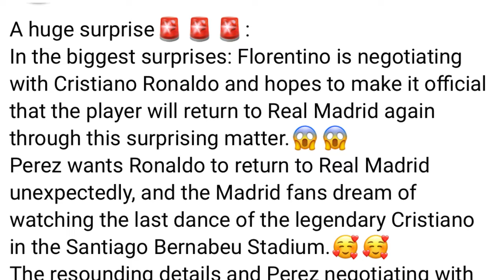mar syn dep thied ia u mbappe sa shisien u ronaldo bad ka real madrid kyndit ka pyrthei